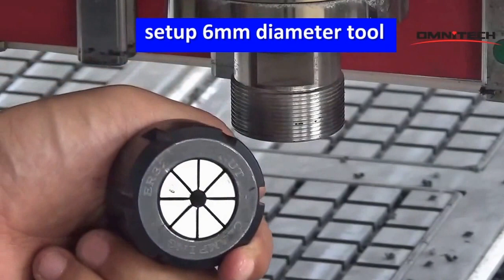Spindle ER Collet Tool Chang Way For New User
Spindle ER Collet Tool Chang Way For New User. Any question,